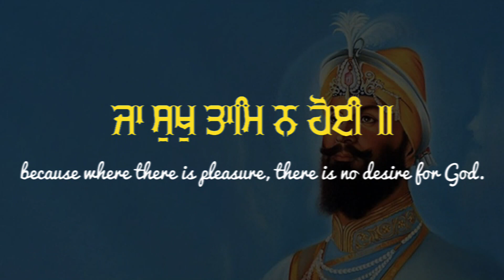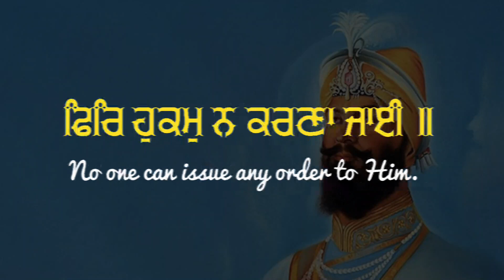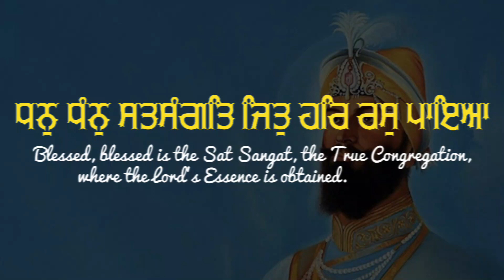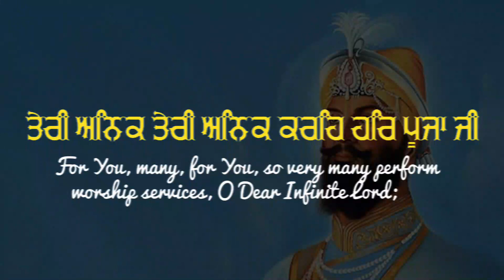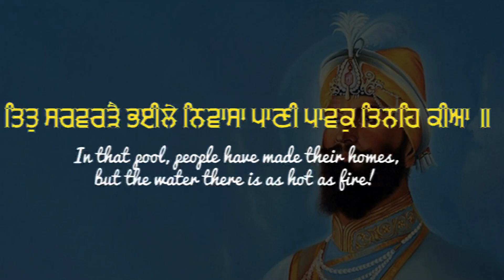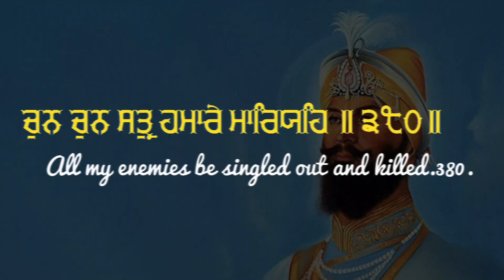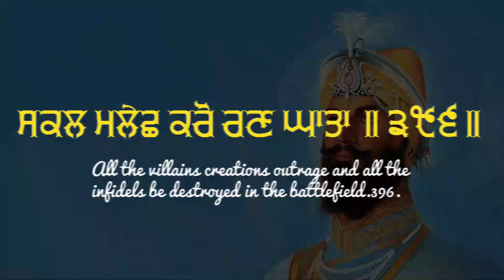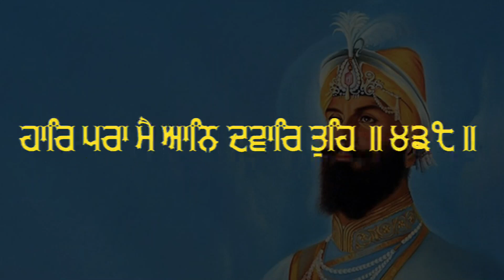🔴 Live Rehras Sahib Full Path || Baba Gulab Singh Ji || Nitnem || Rehras Sahib Kirtan